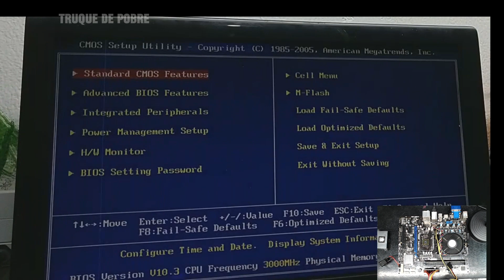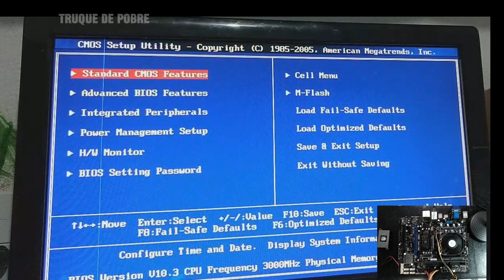Como fazer Ressolda no BGA-Placa mãe não dá vídeo ou não reconhece o SSD ou HD.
Neste vídeo você vai aprender a ressoldar um BGA de placa mãe, de forma completa e muito detalhada. Espero que te ajude.

Abraço,
Truque de Pobre.